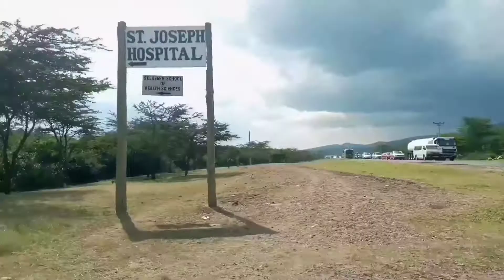TRAVEL VLOG//ELEMENTAITA IS BEAUTIFUL!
Hello guys! Thanks for popping by, we're going to Lake Elementaita! Going out for the first time in this channel.